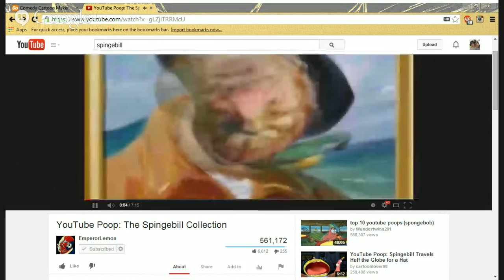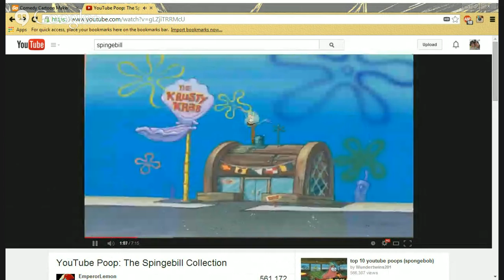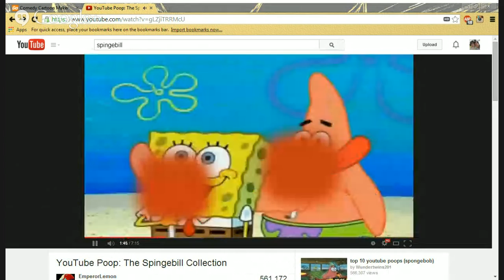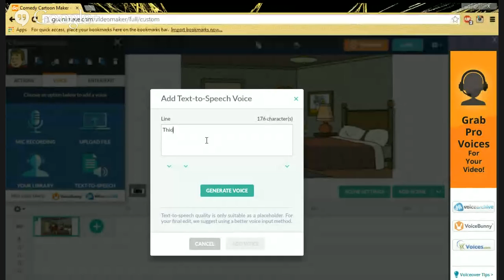Emperor Lemon's New Trailer